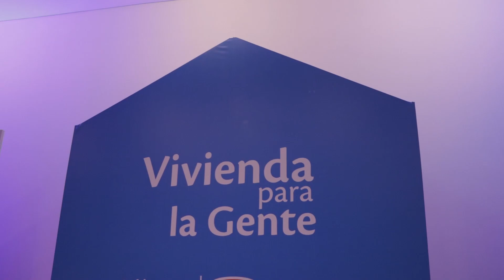lanzamiento programa Vivienda para la gente